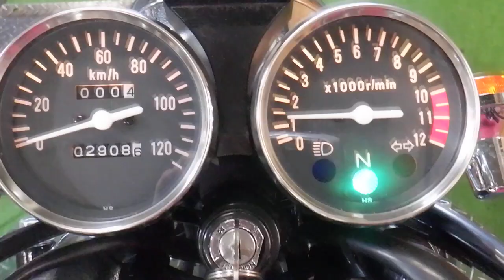GN125 中古車 バイクショップ名:アウトレットバイク大阪